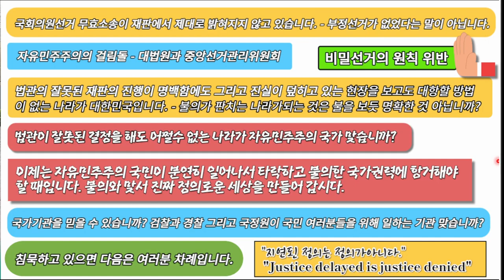자유민주주의의 최고의 걸림돌은 바로 중앙선관위와 대법원입니다. 침묵하고 있으면 다음은 여러분 차례입니다!